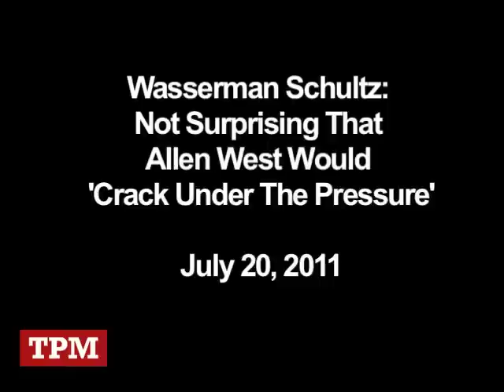Wasserman Schultz: Not Surprising That Allen West Would 'Crack Under The Pressure'